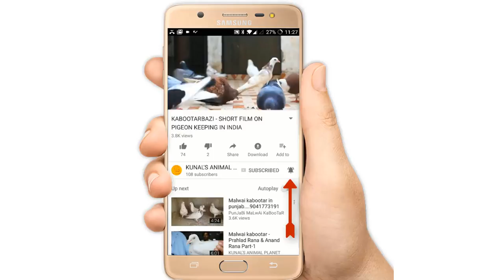KABOOTAR MALWAI LAL DABBE -JAISINGH NANGLIPOONA